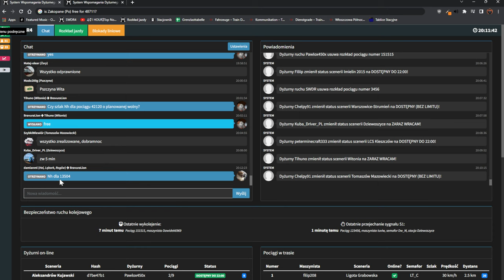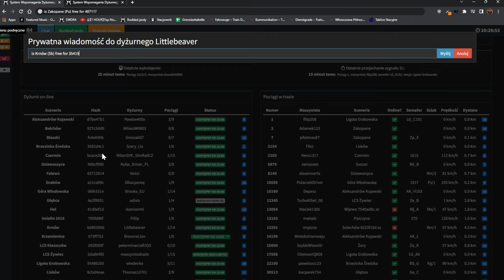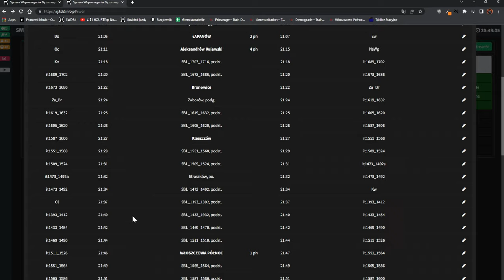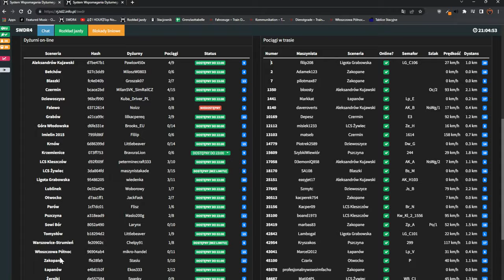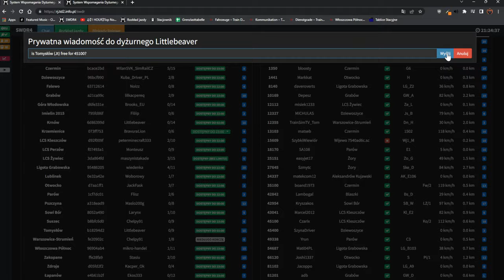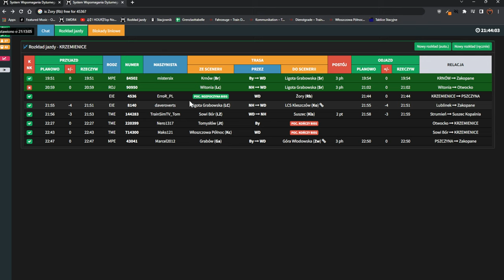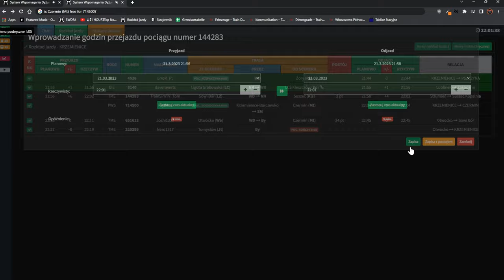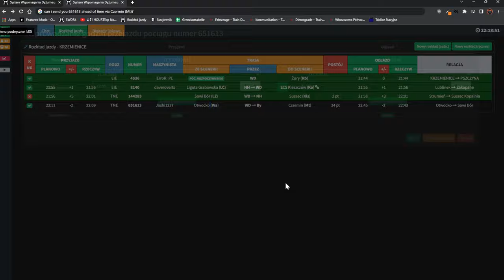Train Driver 2 - FDL in Krzemienice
Es ist mal wieder Zeit FDL zu sein, wir sind in Krzemienice und da gehts richtig ab!